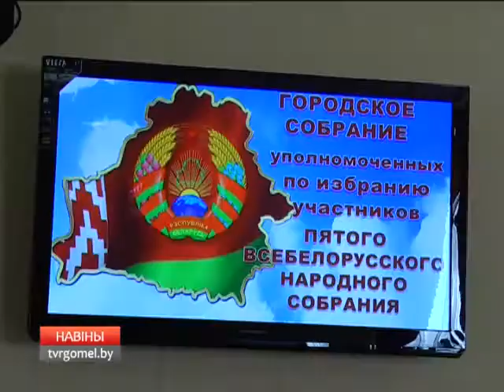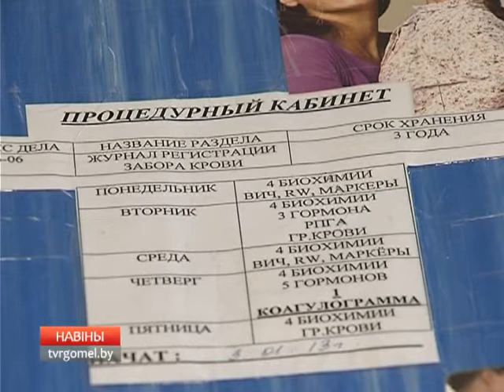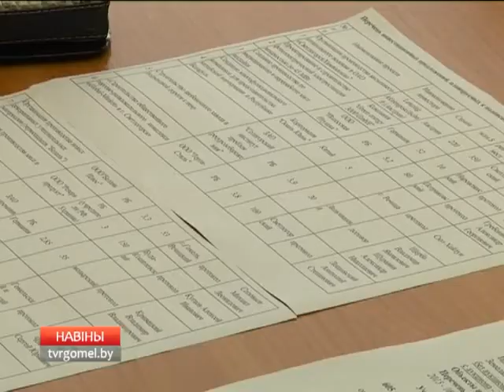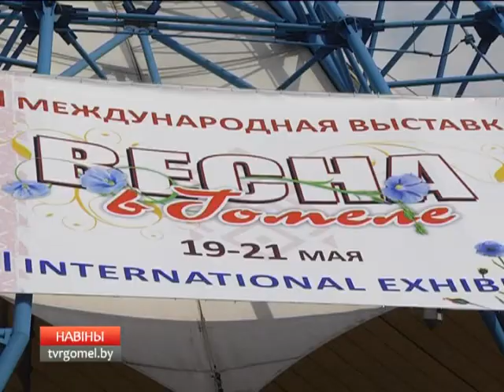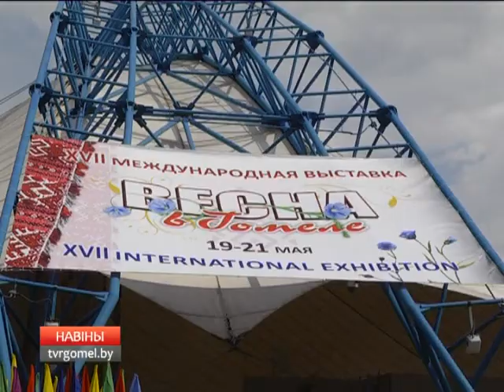19 05 2016 НОВОСТИ